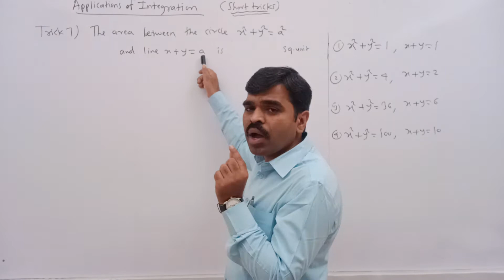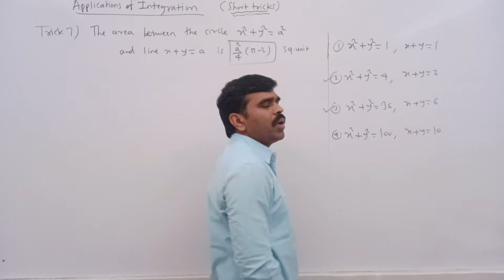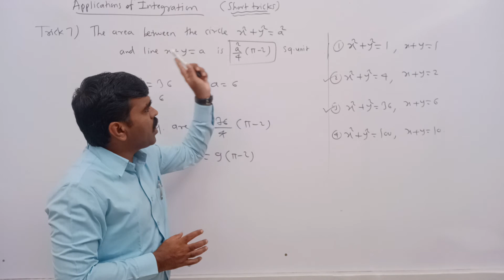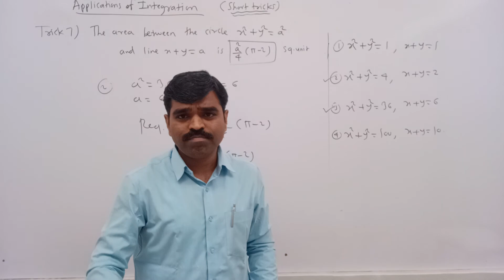APPLICATIONS OF INTEGRATION | short trick # 7 |class 12